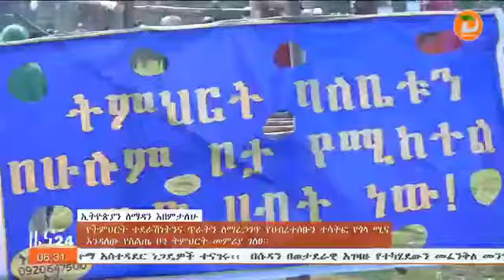የትምህርት ተደራሽነትንና ጥራትን ለማረጋገጥ የህብረተሰቡ ተሳትፎ የጎላ ሚና እንዳለው የስልጤ ዞን ትምህርት መምሪያ ገለፀ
ዘጋቢ፡ ሳጁዳ ሙደስር - ከሆሳዕና ቅርንጫፍ